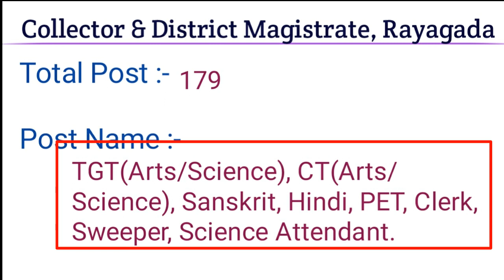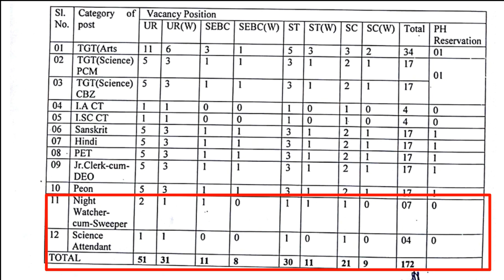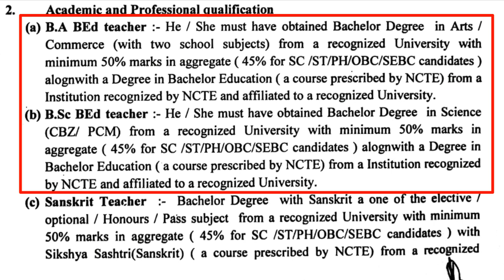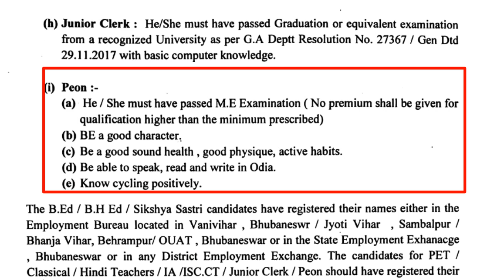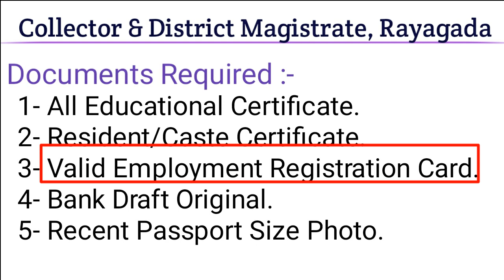Collector & District Magistrate, Rayagada !! 179 Vacancies !! Latest Job Notification